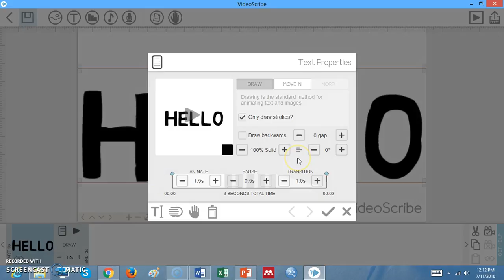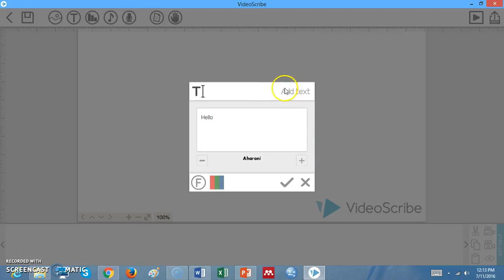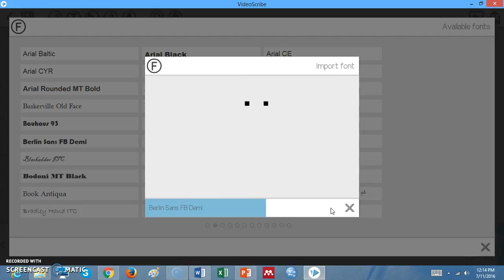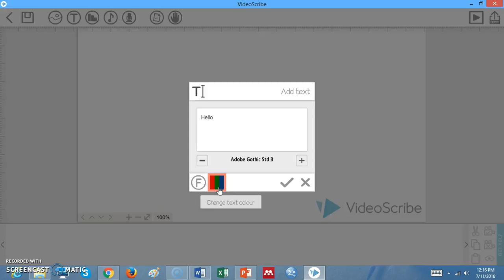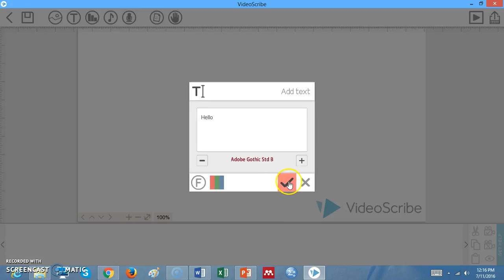Sparkol Tutorial 8 Mengubah warna dan bentuk font